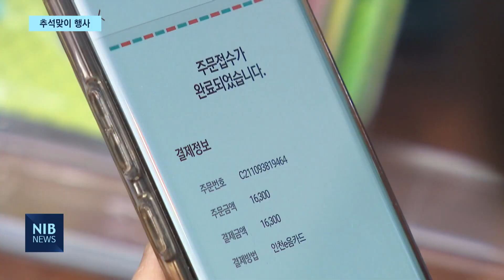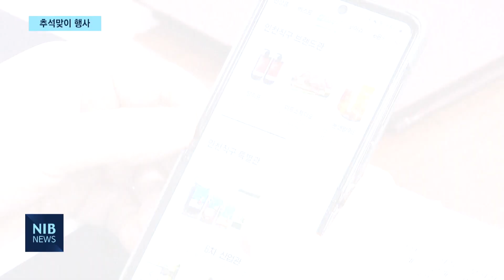[NIB 뉴스] 추석연휴 맞이…인천직구 할인·숙박상품 기획전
앵커멘트)

한가위가 어느덧 2주 앞으로 다가왔습니다. 유난히 긴 추석연휴를 맞아 다양한 할인 행사가 진행되는데요. 인천e몰에선 인천직구 물건을 구매하는 시민들에게 10%의 캐시백이 지급됩니다. 보도에 장윤아기자입니다.

리포트)

추석연휴를 맞아 시민들이 저렴한 가격에 물건을 구매하고, 여행을 갈 수 있도록 인천시가 다양한 혜택을 마련했습니다.

인천 지역 중소·제조 기업의 물건을 온라인으로 쉽게 구매할 수 있도록 한‘인천직구’

인천직구의 상설관인 인천e몰과 티몬에서 할인행사를 27일까지 진행합니다.

이 밖에도 추석 연휴를 맞아 인천시와 인천관광공사가 인천 숙박상품 기획전을 펼칩니다.

인천의 유명한 유료 관광지를 모바일 패스 하나로 이용할 수 있도록 한 인천투어패스도 할인합니다.

1만 원 이상 투어패스를 구매하면 5천 원의 할인혜택이 제공됩니다.

인천 동구의 경우 지역화폐인 동구사랑상품권의 할인율을 6%에서 10%로 확대하는 등 다가오는 추석을 맞아 다양한 할인행사가 진행됩니다.